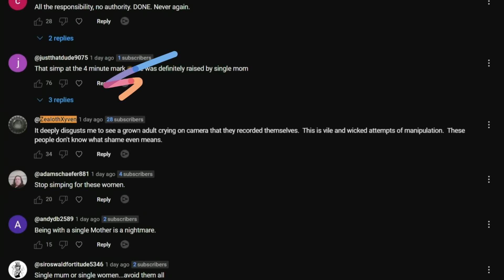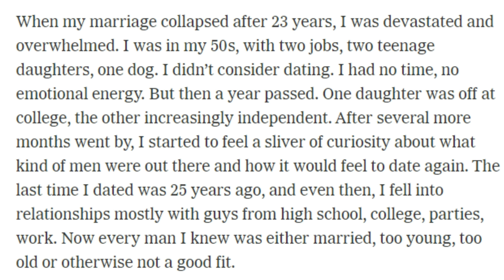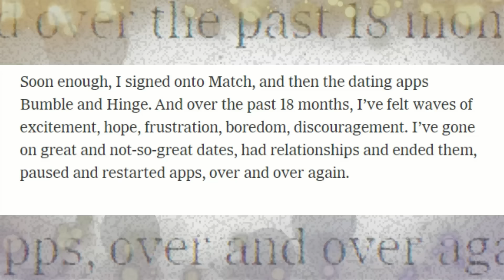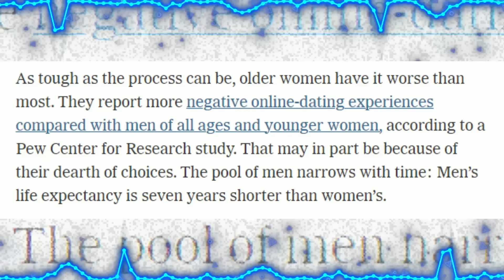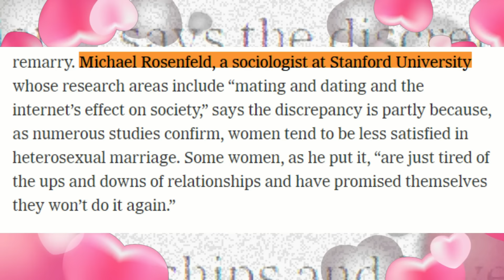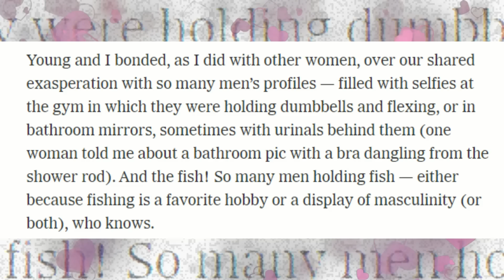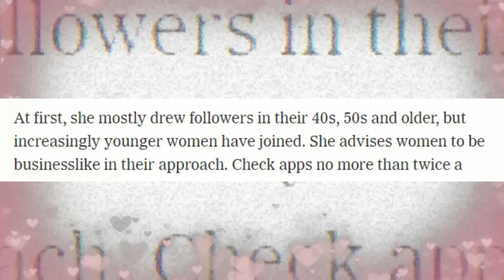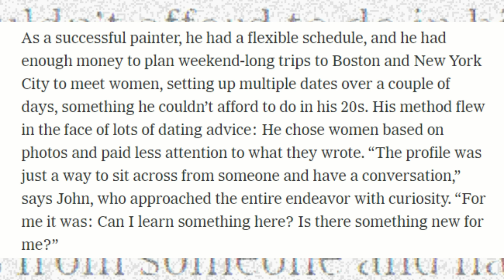Older Women Are BREAKING DOWN!! They CANT ACCEPT They Will Never Find A Man To Love And Marry Them